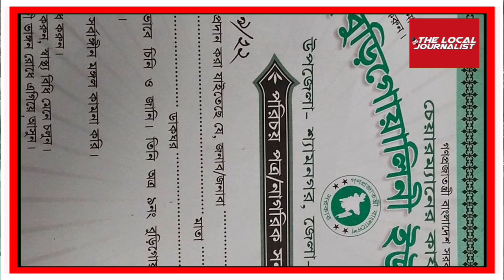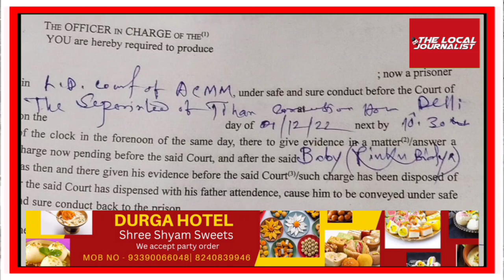A group of five fraudsters was arrested from Bansdroni area.